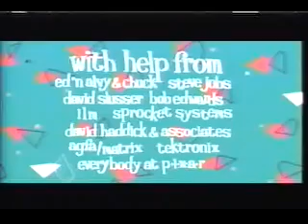20th Century Fox Peakpasha